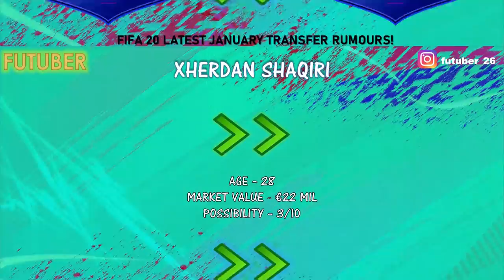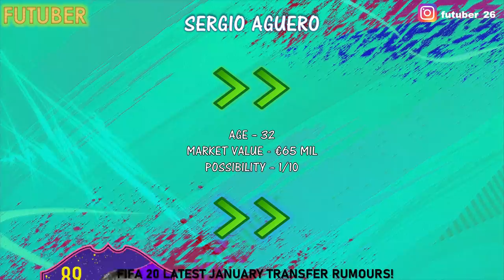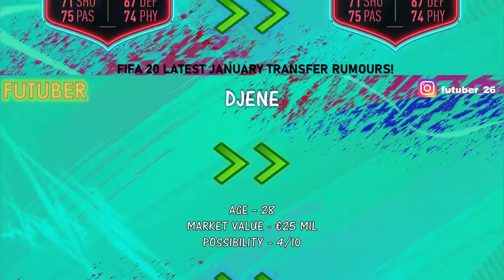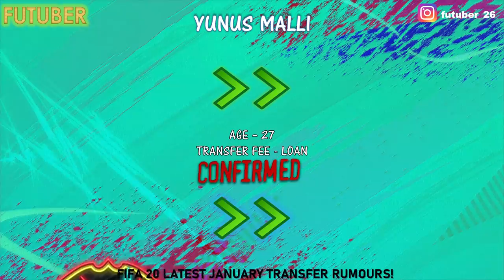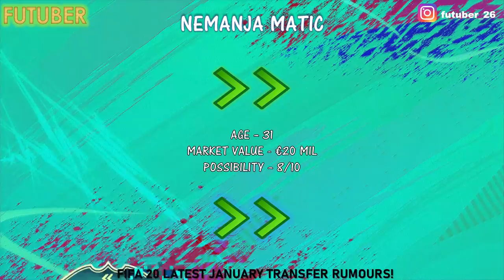FIFA 20 JANUARY 2020 CONFIRMED TRANSFERS AND RUMOURS!! FT. GUARDIOLA, CAMAVINGA, ODRIOZOLA ETC(FIFA)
In today's video I show possible transfer rumours and confirmed transfers featuring Guardiola, Camavinga, Odriozola etc